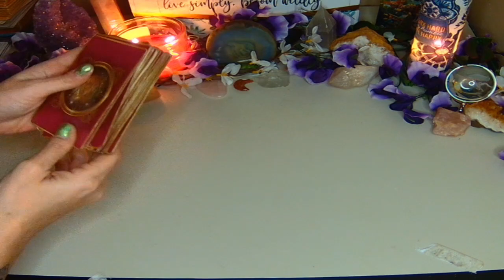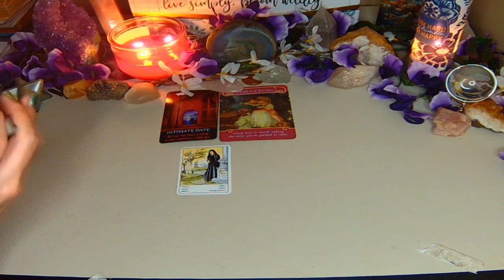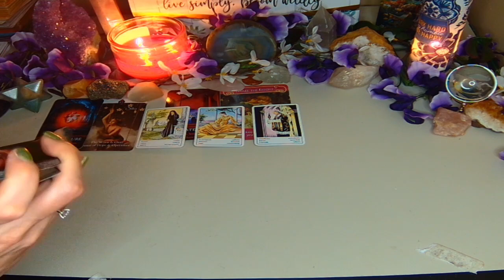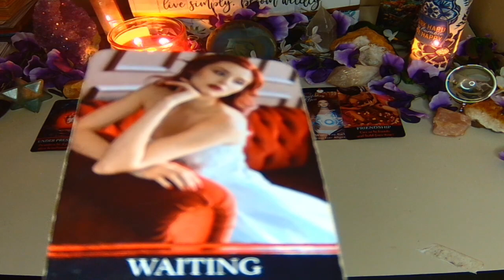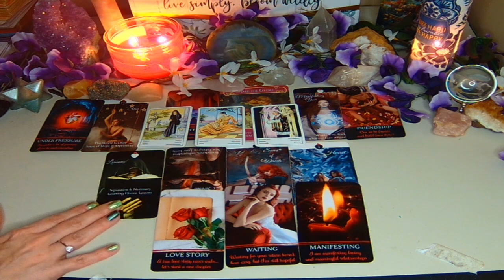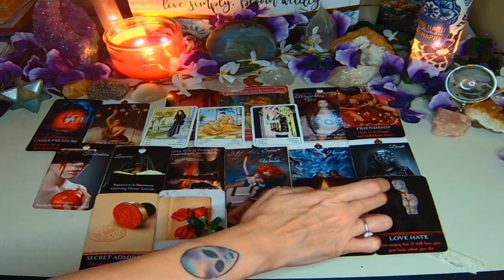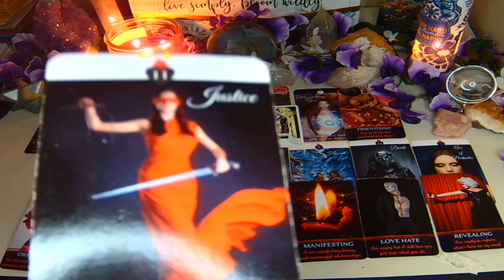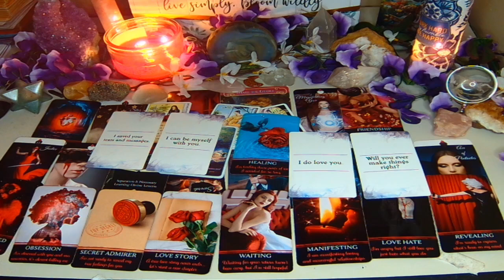💖YOU BOTH THOUGHT YOU WOULD NEVER LOVE AGAIN AFTER LOSS💖...🔥TWIN FLAME🔥 SOUL MATE💕/ LOVE READING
This in depth twin flame tarot reading is for Divine Masculine & Divine Feminine energies.
Please keep in mind this is a GENERAL reading, so please only take what resonates with you.
These readings are usually very detailed, so please use those details to know if this reading resonates or does not. I work on a more individualized basis, information for personal readings is below. Enjoy💕